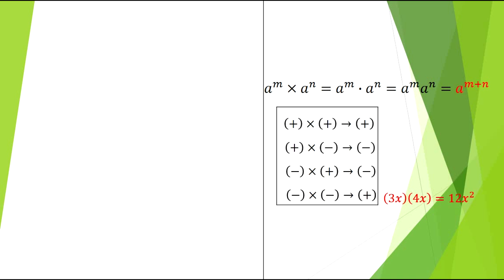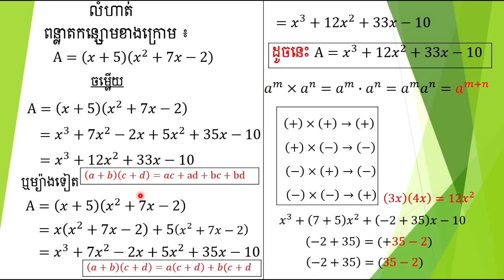ពន្លាតកន្សោមបញ្ហាទី៨ Problem 8 Expand and Simplify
Help share and like my videos to let your friends know about my videos too
This video is for high school and secondary school
Problem8 Expand and Simplify
រៀនគណិតវិទ្យាថ្នាក់ទី៧
រៀនគណិតវិទ្យាថ្នាក់ទី៨
រៀនគណិតវិទ្យាថ្នាក់ទី៩
រៀនគណិតវិទ្យាថ្នាក់ទី១០
រៀនគណិតវិទ្យាថ្នាក់ទី១១
រៀនគណិតវិទ្យាថ្នាក់ទី១២
គន្លឹះគណិតវិទ្យា
គន្លឹះដើម្បីជោគជ័យ
គន្លឹះរៀនពូកែ
រៀនគណិតវិទ្យាដោយខ្លួនឯង
ដោះស្រាយគណិតវិទ្យា
គណិតវិទ្យា Maths